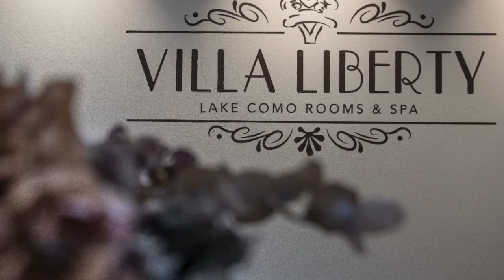Villa Liberty - Standard & Business 21 - Lake Como Rooms & SPA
La Standard & Business è l’ideale per coppie in cerca di relax o per viaggi d’affari. Di dimensioni di circa 25mq, è composta da un luminosa camera con un confortevole letto matrimoniale (cm 180×210) dotata di tutti i comfort come: una cassaforte con all’interno una presa universale di ricarica, frigorifero silenzioso, prese USB, Internet ad alta velocità e aria condizionata.

La sala da bagno dispone di un’ampia doccia, asciugamani ricamati e una linea cortesia con una delicata profumazione. Su richiesta è possibile avere un lettino per bimbi.

Gli arredi, moderni e ricercati nel rispetto dello stile liberty della villa, comprendono anche una scrivania, comodini, svuota valigie e un capiente armadio attrezzato